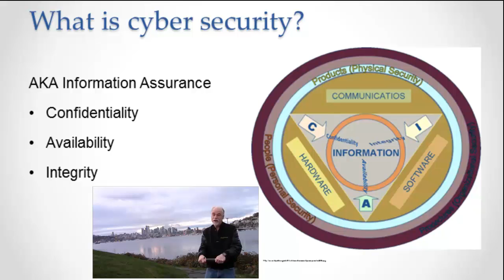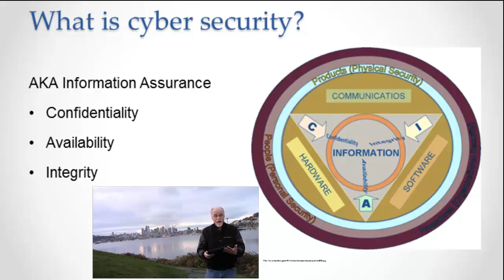Intro to Cyber Security